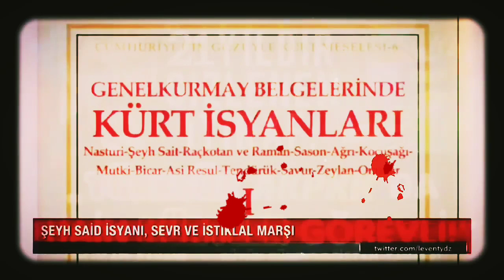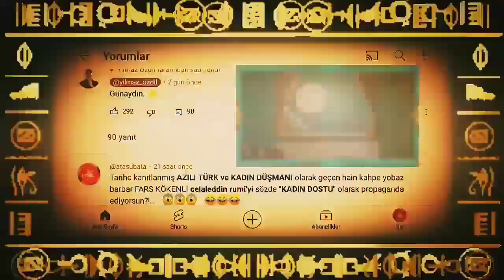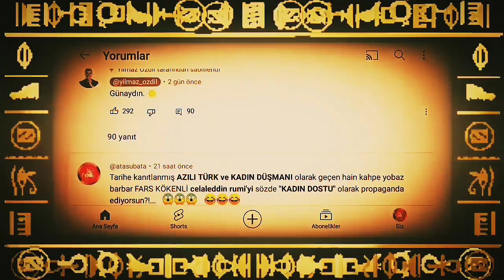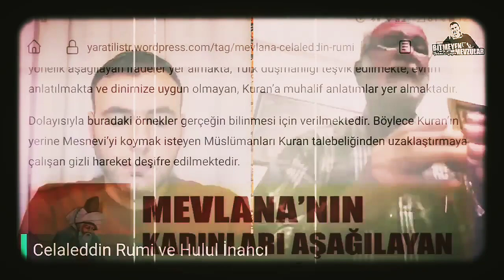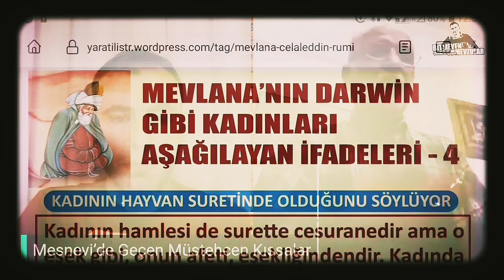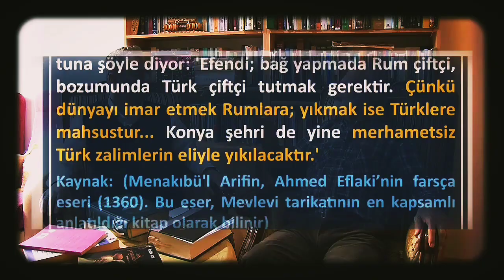Yılmaz Özdil'in Mevlana ile imtihanı! 😂